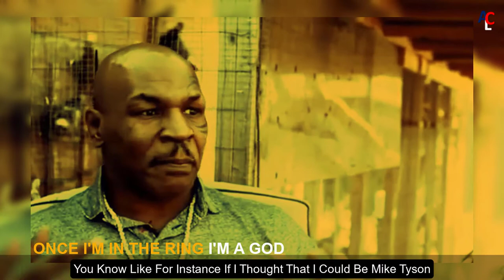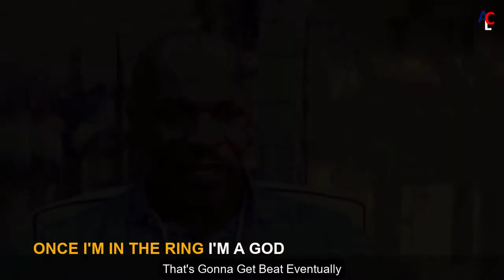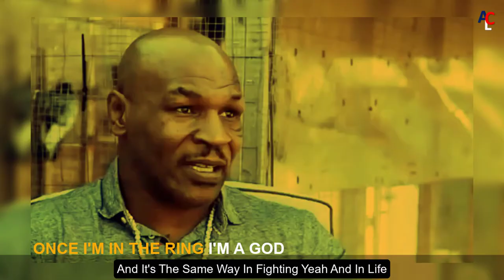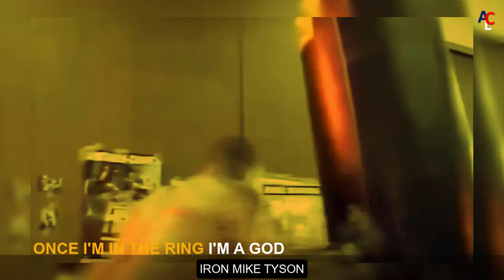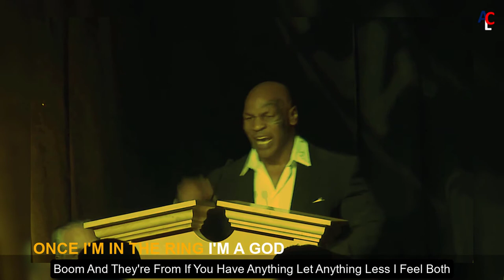ONCE I'M IN THE RING I'M A GOD | IRON MIKE TYSON MOTIVATIONAL SPEECH | MIKE TYSON KNOCKOUTS.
In This Video You Will Watch the ONCE I'M IN THE RING I'M A GOD | IRON MIKE TYSON MOTIVATIONAL SPEECH | MIKE TYSON KNOCKOUTS. MIKE TYSON Is an American Professional Boxer And He Reigned As The UNDISPUTED WORLD HEAVYWEIGHT CHAMPION From 1987 to 1990. He Is The First Heavyweight Boxer to Simultaneously Hold The WBA, WBC, and IBF Titles.

1) This Video Has No Negative Impact On The Original Works.
2) This Video Is Also For Teaching And Inspirational Purposes.
3) It Is Not Transformative In Nature.